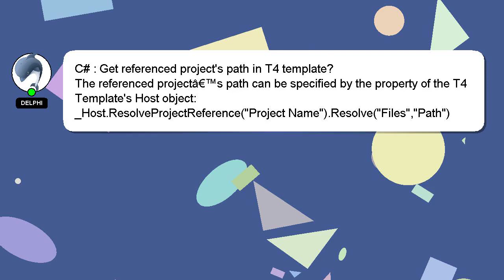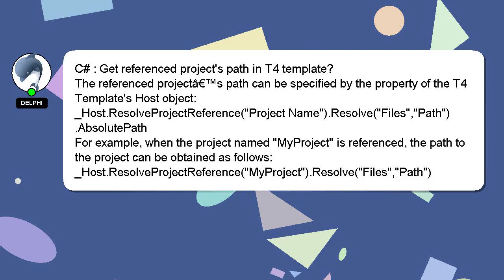C# : Get referenced project's path in T4 template?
C# template? referenced project's in Get T4 : path